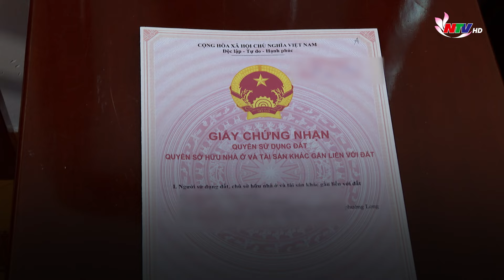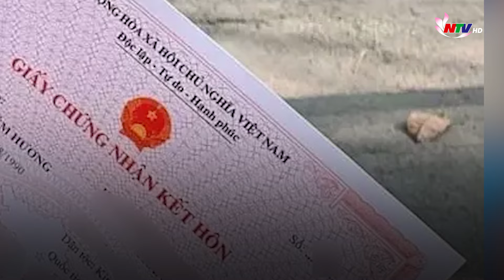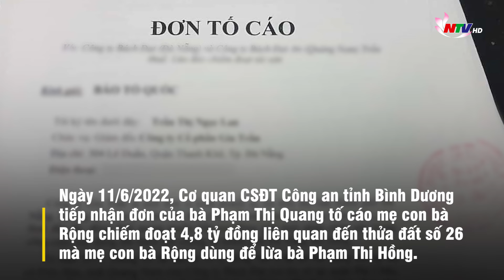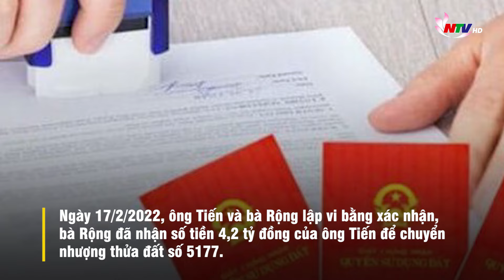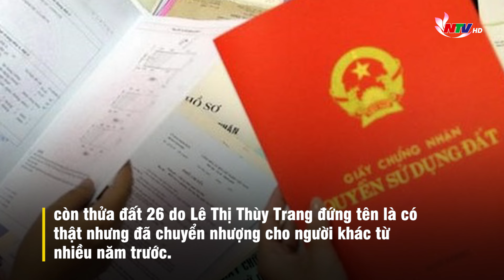Quẫn bách nợ nần, con gái cấu kết với mẹ ruột lừa đảo chiếm đoạt gần 40 tỷ đồng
Bằng thủ đoạn bán đất bằng "sổ đỏ" giả và nhà đất không thuộc quyền sở hữu của mình, Lê Thị Thùy Trang (SN 1987) và mẹ ruột Nguyễn Thị Rộng (SN 1966, trú tại TP Bến Cát, Bình Dương) đã lừa 9 bị hại, chiếm đoạt số tiền gần 40 tỷ đồng.
Theo điều tra, cuối năm 2019, Lê Thị Thùy Trang vay của bà Trương Thị Túy Hồng (trú tại huyện Bàu Bàng, Bình Dương) với số tiền gần 15 tỷ đồng. Do không có khả năng trả nợ nên Trang nảy sinh ý định lấy khu nhà đất mà vợ chồng đang ở có diện tích hơn 470m2 ở TP Bến Cát, tỉnh Bình Dương để trừ nợ cho bà Hồng.
Tuy nhiên, do đây là tài sản riêng của chồng Trang, nên người này đã lén lút lấy "sổ đỏ" khu đất rồi sửa năm cấp giấy từ 2010 (trước khi kết hôn) thành 2016 để bà Hồng tin tưởng là tài sản chung của vợ chồng.
Bà Hồng đồng ý, hai bên lập hợp đồng để chuyển nhượng khu đất trên với giá chuyển nhượng bằng số tiền mà Trang thiếu của bà Hồng. Sau đó Trang giao cho bà Hồng "sổ đỏ" cùng bản sao giấy kết hôn vào năm 2013.
Để tiếp tục chiếm đoạt tài sản của bà Hồng, tháng 7/2021, Trang lên mạng xã hội để đặt làm giả 2 giấy chứng nhận quyền sử dụng đất rồi “gạ” bán hai thửa đất không có thật cho bà Hồng và nhận 900 triệu tiền đặt cọc. Sau đó Trang yêu cầu bà Hồng đưa thêm 2,5 tỷ đồng nữa để làm thủ tục chuyển nhượng 2 thửa đất này.
Sau khi chiếm đoạt bà Hồng tổng cộng hơn 17,5 tỷ đồng, Trang lánh mặt bà Hồng. Bà Hồng làm đơn tố cáo Trang đến cơ quan Công an.